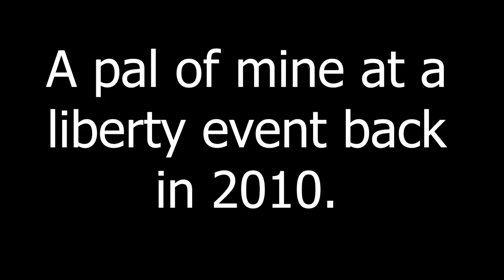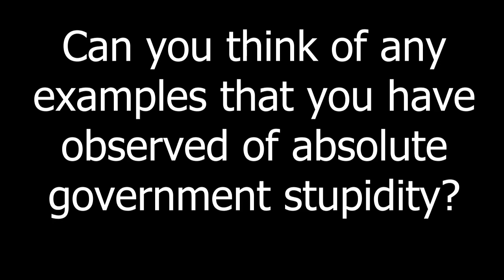EPA FAIL - Wetlands Pertection - Rancher's SoapBox Speech at 2010 Liberty Event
A rancher describes the EPA silliness of an incident at his ranch.

Learn about Voluntaryism at our Openly Voluntary website.